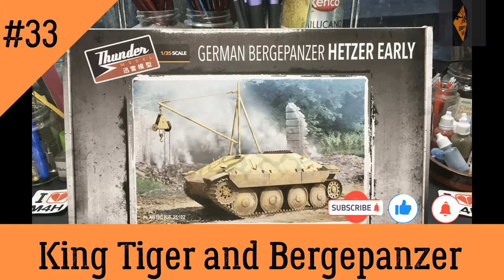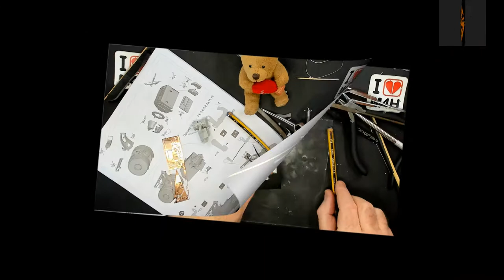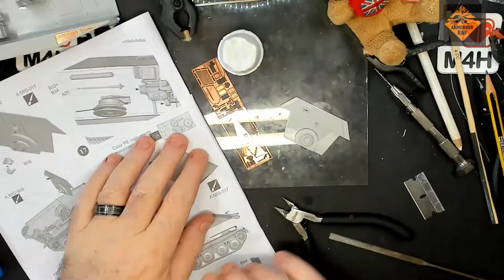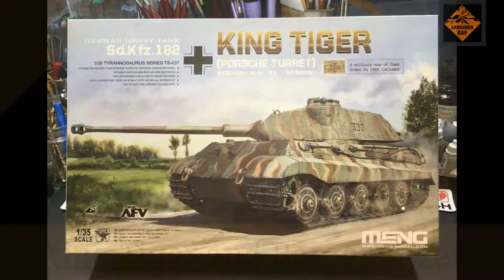Episode 33 of my BergePanzer (Hetzer Early) and King Tiger, with full interior